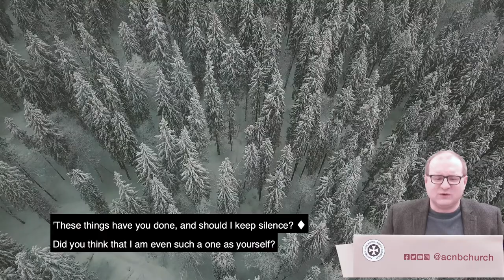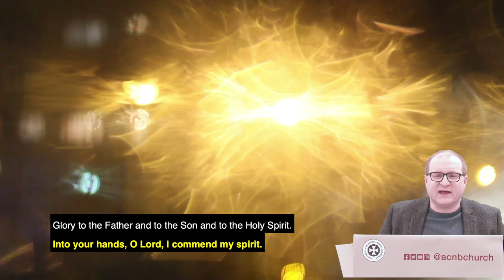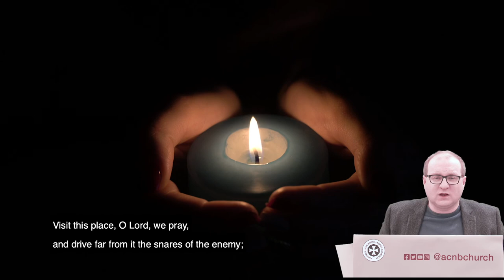Visual Compline or Night Prayer: Psalm 50 Worship God in truth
Night prayer or Compline from the Church of England with visual meditations. Loosely based on the liturgy for Tuesday 8th December, but enjoy anytime. Compline is prayer in the evening that ends the daily cycle of prayer and invites God's protection for the night.